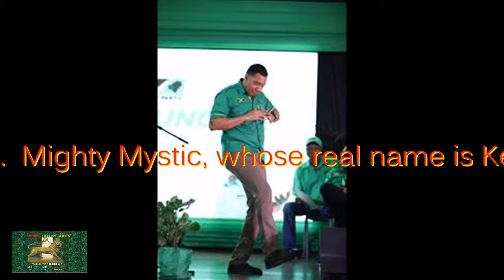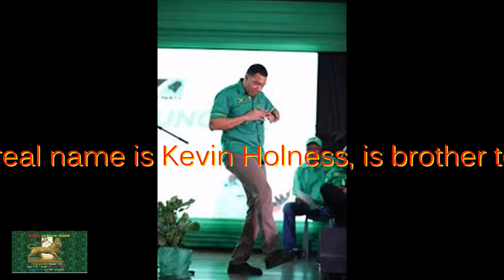CALLING OUT THE PRIME MINISTERS BROTHER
Originally from JAMAICA, Mighty Mystic relocated to Boston in 1989 where he got involved in music through his older brother Stephen, who was active on the Boston music scene.
Mighty Mystic, whose real name is Kevin Holiness, is brother to Jamaican Prime Minister  Andrew Holiness.